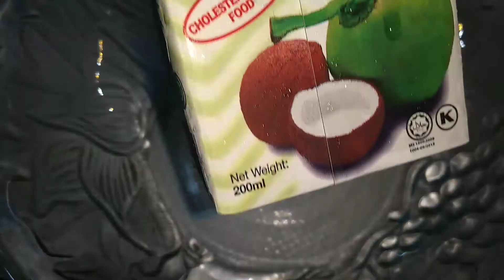Purple Sweet Potato Brownies - gluten free, vegan recipe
Full recipe and method for making sweet potatoes brownies.
2 tablespoons coconut oil
4 tablespoons coconut cream
2 tablespoons peanut butter
1/2 teaspoon vanilla extract
2 boiled & mashed sweet potatoes
4 tablespoons brown sugar
3/4 cup oat flour mixed with a pinch of baking powder
Toasted sunflower seeds (as much as desired)
Chocolate chips (as much as desired)

100% vegan. Make sure to use gluten free oat flour or any other gluten free flour if needed.